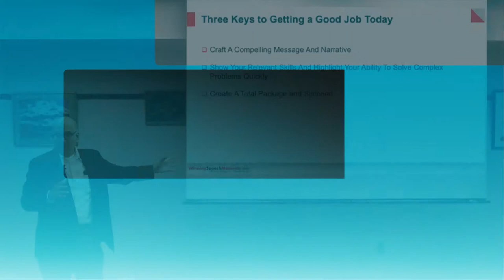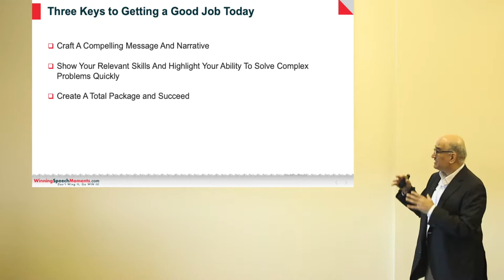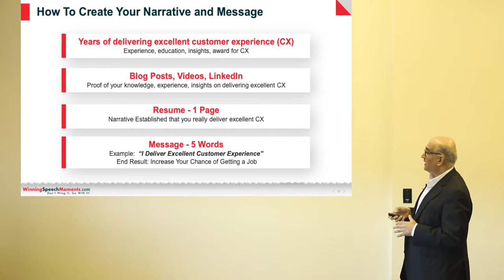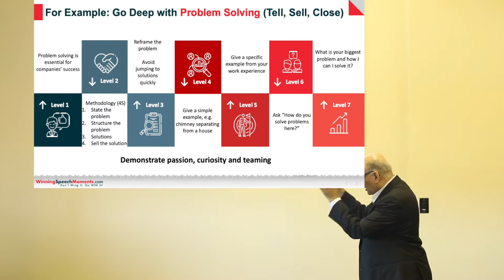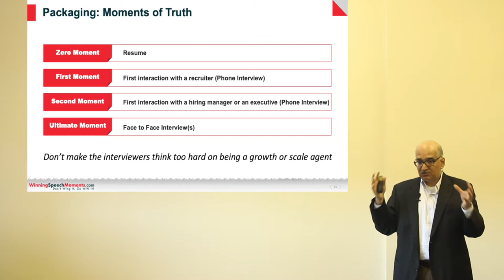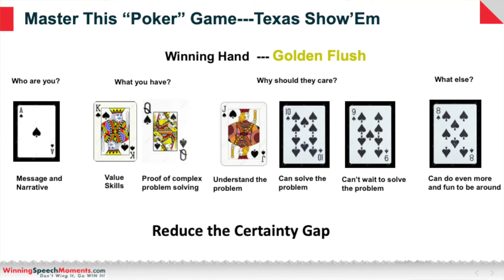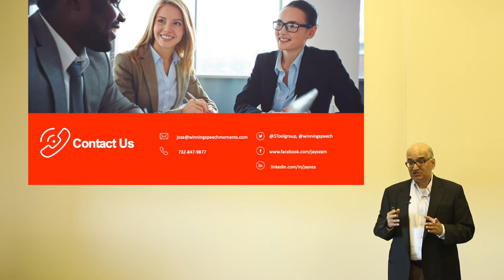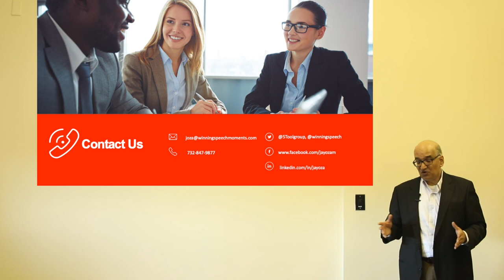How to get a Good High Paying Job ... Today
There are boat load of jobs out there, but they are not good high paying jobs that people want.  Good high paying jobs are hard to get since those jobs help companies grow or scale. So what's the secret Jay?
Here it is:
1) You must have a strong message and a compelling narrative
2) Show you have relevant skills and know how to apply them to solve complex business problems, quickly
3) Must package yourself so the employers can see you doing the job and not interviewing
That's the secret.
Watch and let me know what you think.